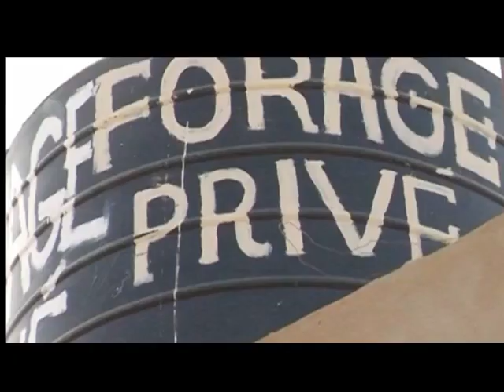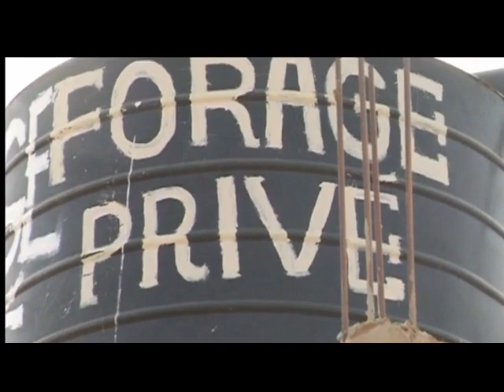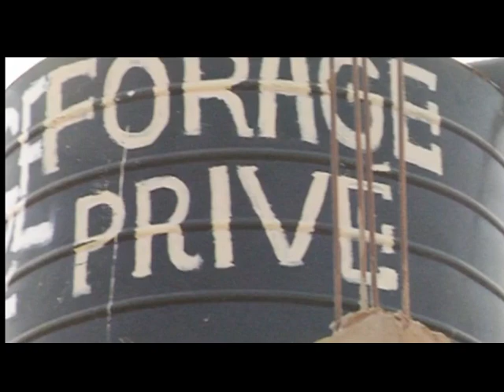Découverte aux champs de serigne cheikh aliou mbacké 08 mars 2024